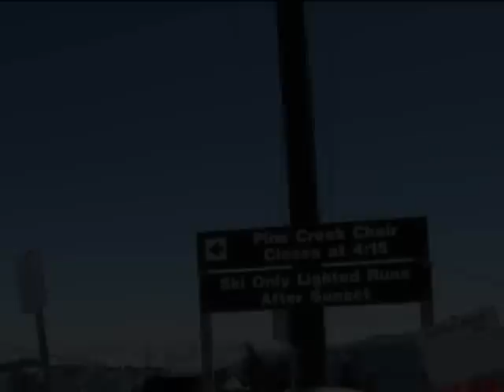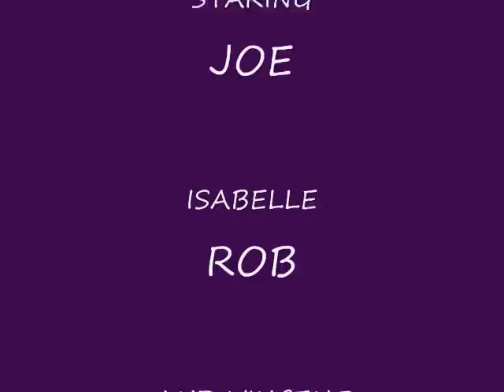WHERE ARE YOU GOING AT BOGUS BASIN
OUR SNOW DAY. SKIING IN FEBRUARY WITH THE SUN.